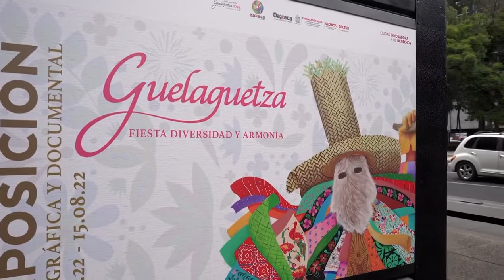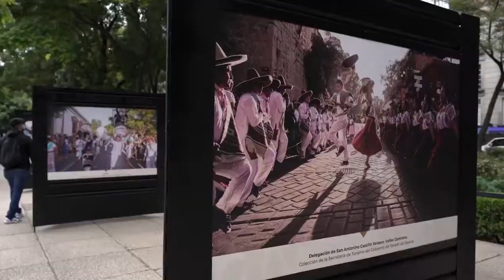Claudia Sheinbaum Pardo 10 de julio Cerro de la Estrella Iztapalapa Guelaguetza CDMX 🇲🇽 🇲🇽 🇲🇽